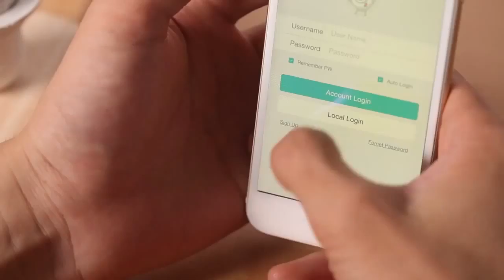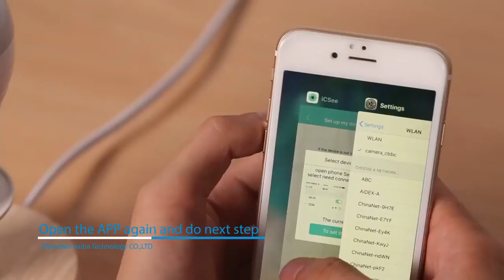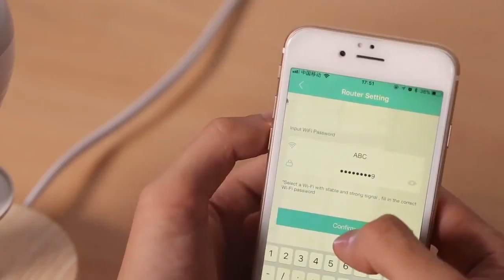Panoramic Home Security Camera & Light